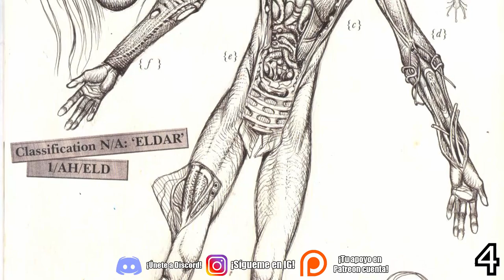VEINTE CURIOSIDADES Y TRASFONDO SOBRE LOS ELDARS - WARHAMMER 40.000 - EL RINCÓN DE MARCO - TRASFONDO